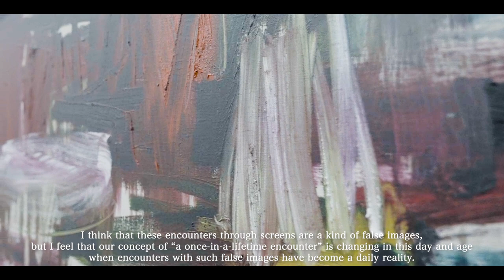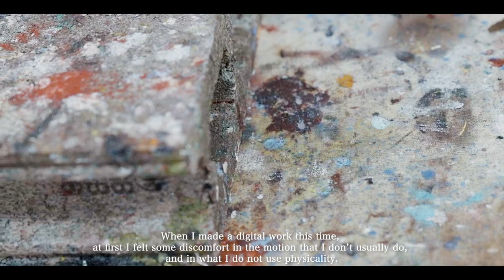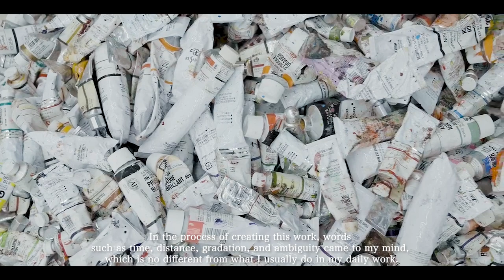YUKIMASA IDA "Level of Distance" Interview Movie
The first NFT art project by YUKIMSA IDA  “Level of Distance” will come soon in January 2023

Interview with Yukimasa Ida about the concept of the work, etc.

Directing & editing by Sorato Katagiri
Cinematography by Koki Urano